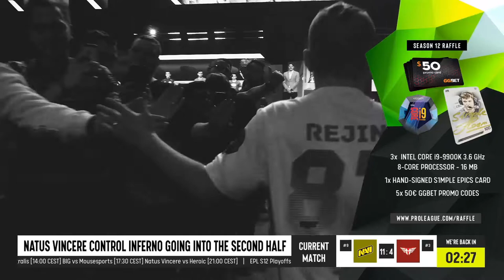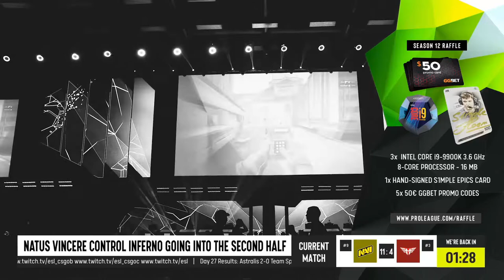🔥 CS GO - EPL Season 12 - Europe - Map 1 - Inferno - Navi vs Heroic (GamePlay EveryDay) 🔥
Counter Strike Global Offensive - EPL Season 12 - Europe - Map 1 Inferno

Natus Vincere vs Heroic

Track Info (FREE COPYRIGHT)

Track: Tobu - Louder Now

Credits

💎 License/Download

🔥 GamePlay EveryDay 🔥